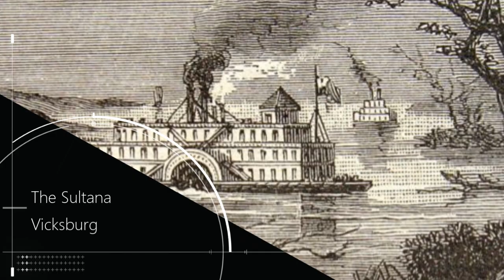The Sultana Explosion, a maritime disaster